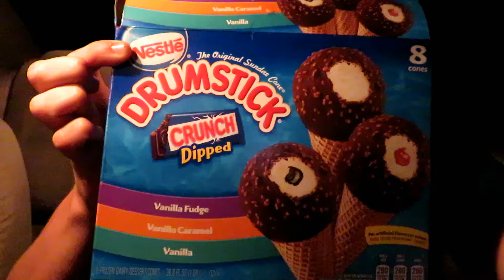Day 90 Vlog#105. Nestle Drumsticks!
Hey guys! If you have any questions, comments, complaints, or suggestions, then leave them in the comment section below! Well gotta go, adventure is calling!